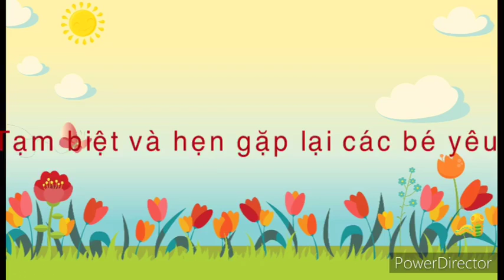Video lớp 5TC